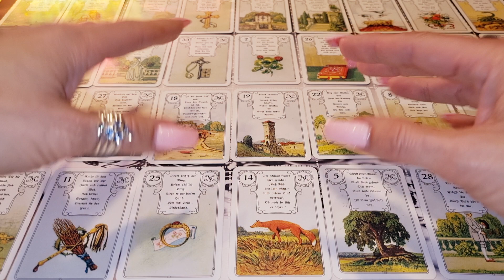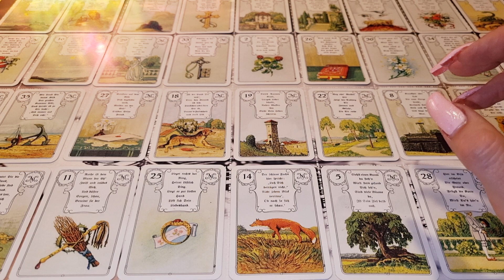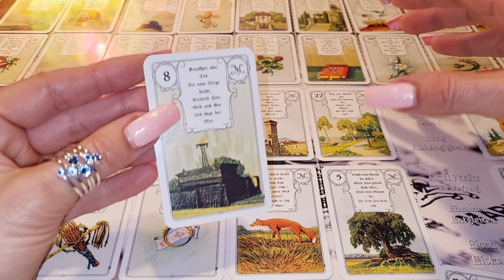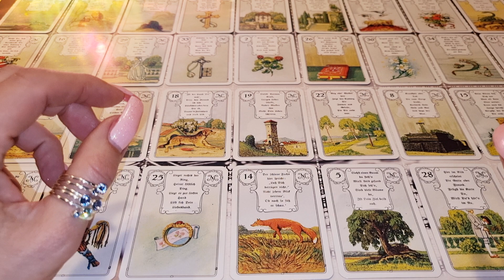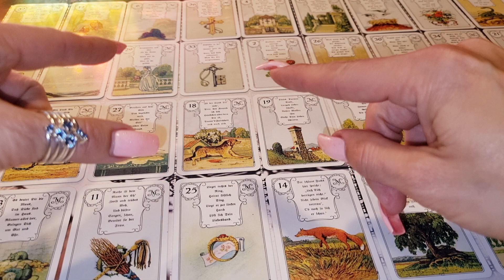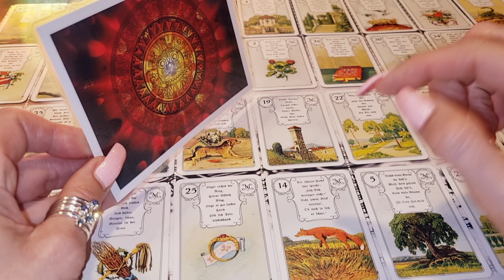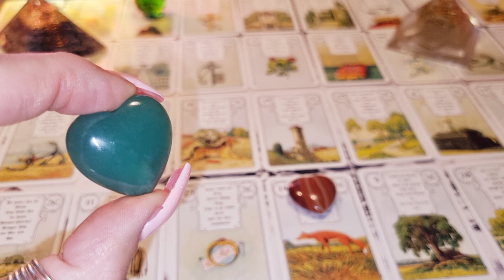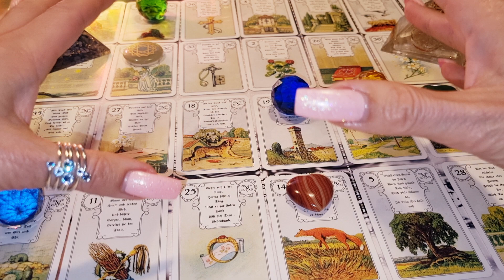ER will Beziehung, ER will dich treffen 💗 FUCHS ENERGIE AUFLÖSEN 💗 ER will die Liebe leben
(ich bin in Deutschland) (bitte nur für Textnachrichten !!!)

Musik von salamisound.de